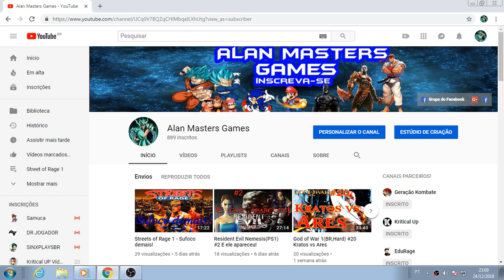Feliz Natal a todos os meus inscritos!!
Que Jesus possa iluminar cada um
que a paz venha reinar em todos os corações
e a alegria venha ser sempre abundante dentro de cada um
brigado por tudo galera!!